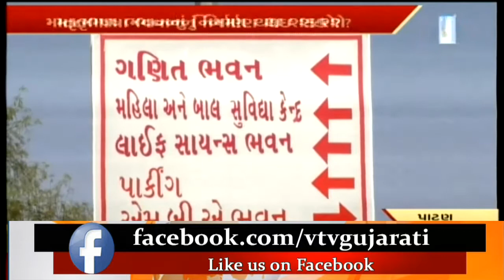Patan: HNGU Chancellor BA Prajapati threatens Protest demanding Dept of Languages | Vtv News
Patan: HNGU Chancellor BA Prajapati threatens Protest demanding Dept of Languages